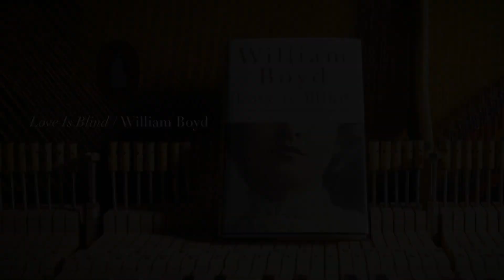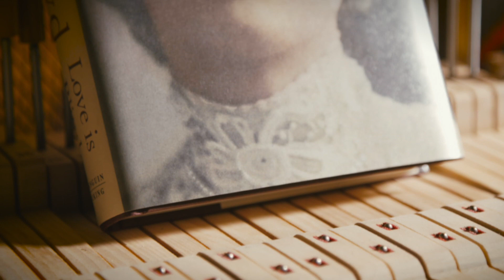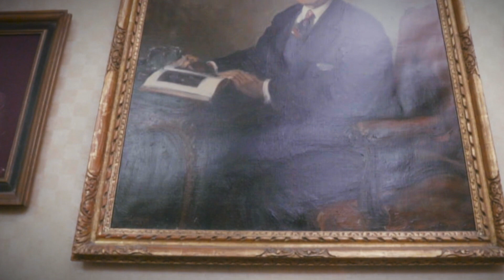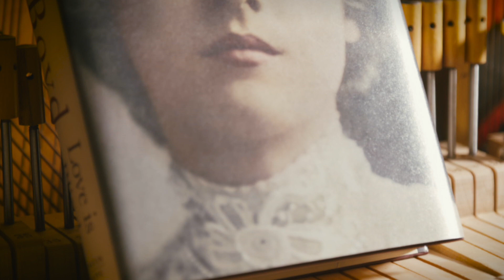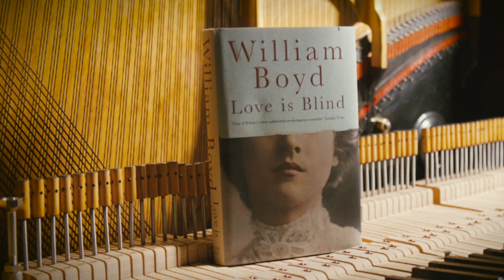William Boyd: The Waterstones Interview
We got special access to the Steinway Workshop to talk to William Boyd about his new novel, Love is Blind; the story of a piano tuner, obsessive love, and the emotions stirred by music. In these fascinating surroundings we got to speak to him about the influences on his writing and the music that makes him cry.